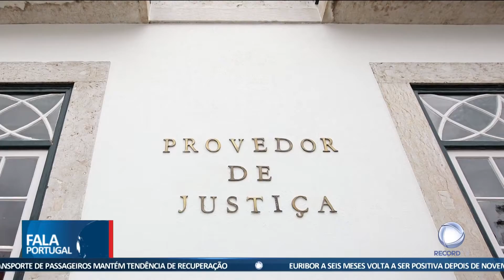Atrasos de dois anos nas juntas médicas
Há pessoas à espera de aceder a uma junta médica há mais de dois anos. A ministra da Saúde admite estar preocupada.